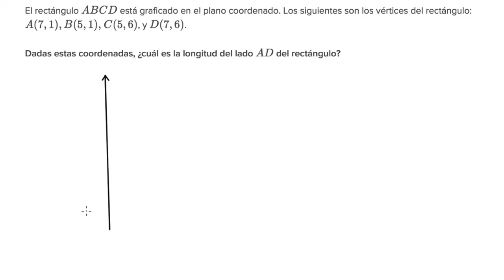Ejemplo con dimensiones de un rectángulo a partir de sus coordenadas | Khan Academy en Español